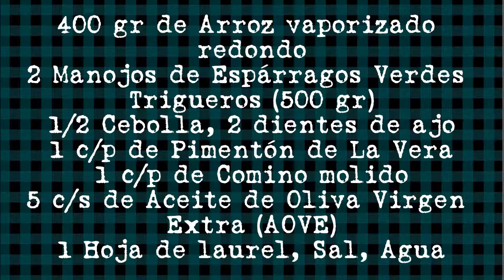Arroz con Trigueros, De Buena Mesa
Un arroz delicioso que te dejará ante tus invitados como un nº 1 en la cocina.